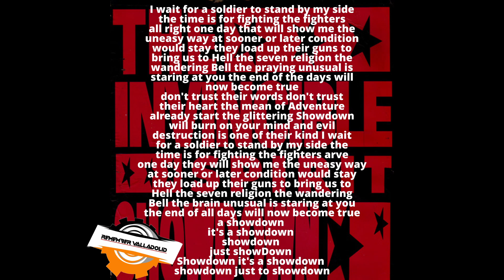Showdown - The Invincible Spirit - 1990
Artist          : The Invincible Spirit
Album        : Single
Genre         : Electronic; Industrial; EBM;
Year            : 1990
Label          : Last Chance Records

Letra

I wait for a soldier to stand by my side
the time is for fighting the fighters
all right one day that will show me the
uneasy way at sooner or later condition
would stay they load up their guns to
bring us to Hell the seven religion the
wandering Bell the praying unusual is
staring at you the end of the days will
now become true
don't trust their words don't trust
their heart the mean of Adventure
already start the glittering Showdown
will burn on your mind and evil
destruction is one of their kind I wait
for a soldier to stand by my side the
time is for fighting the fighters arve
one day they will show me the uneasy way
at sooner or later condition would stay
they load up their guns to bring us to
Hell the seven religion the wandering
Bell the brain unusual is staring at you
the end of all days will now become true
a showdown
it's a showdown
showdown
just showDown
Showdown it's a showdown
showdown just to showdown